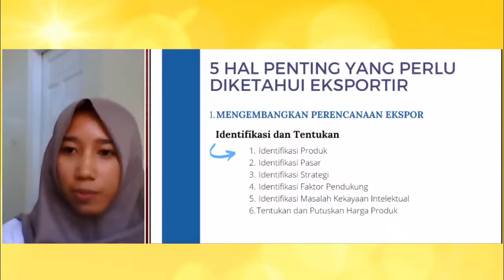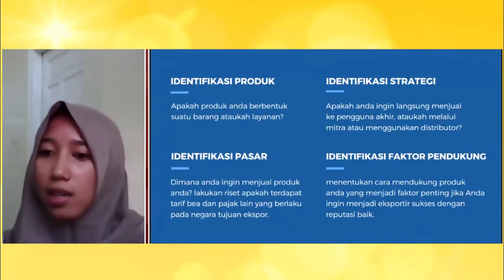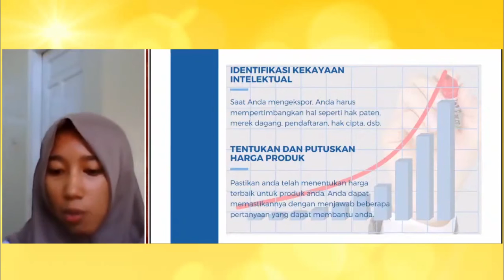Pengembangan Perencanaan Ekspor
Ekspor adalah proses transportasi barang atau komoditas dari suatu negara ke negara lain. Proses ini sering kali digunakan oleh perusahaan dengan skala bisnis kecil sampai menengah sebagai strategi utama untuk bersaing di tingkat internasional.

Berikut 5 Hal penting yang perlu diketahui eksportir
1. identifikasi produk
2. identifikasi pasar
3. identifikasi strategi
4. identifikasi faktor pendukung
5. identifikasi masalah kekayaan intelektual
6. tentukan dan putuskan harga produk